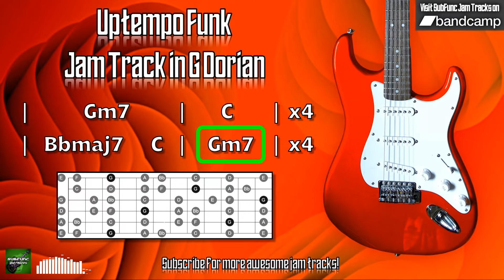Uptempo Funk Jam Track in G Dorian 🎸 Guitar Backing Track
An uptempo funk jam track in G Dorian at 120 BPM.

Try jamming over this guitar backing track using the Dorian mode shown in the diagram, or just have fun playing with the minor pentatonic scale!

I grant permission for the tracks available on the SubFunc Jam Tracks YouTube channel to be used in YouTube/social media videos (as part of jam videos, lessons, gear demos, live streams, etc.) only if full credit is provided in the video, along with a link to SubFunc Jam Tracks in the video description.